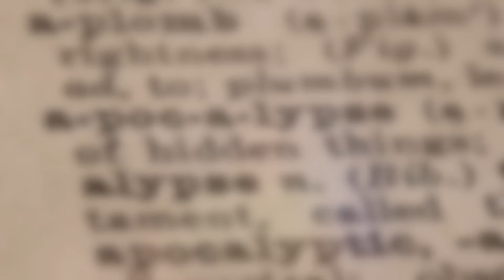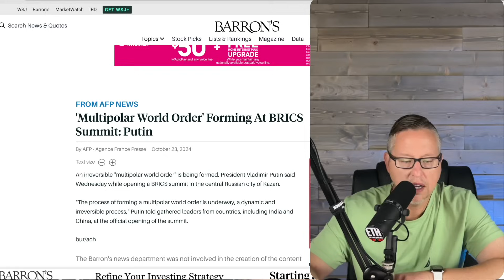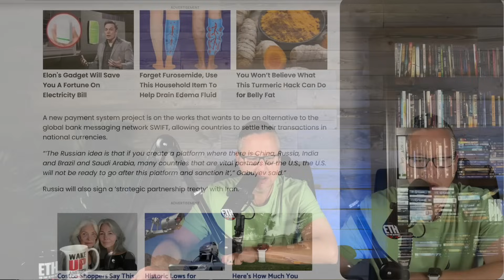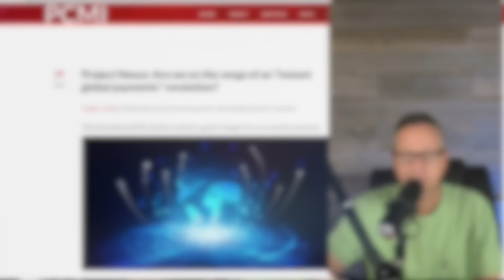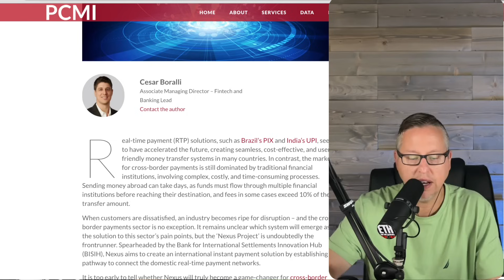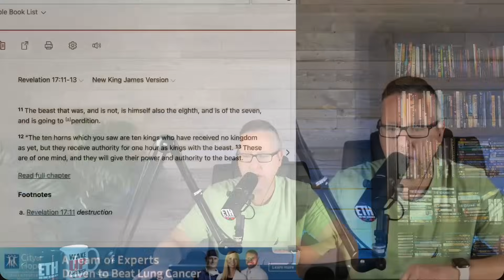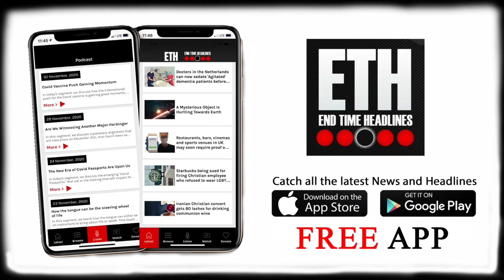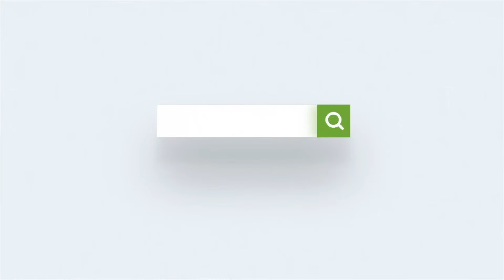Putin's Masterplan to Take Down the West REVEALED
In today's podcast, we discuss Putin's master plan to Take Down the West as he continues to build a global alliance with the BRICS nations, aiming to create a new world order that will collapse the US dollar and pave the way for a global government. The world is on the brink of a major power shift. All of this will eventually pave the way for the rise of a final World leader and an empire that will control buying and selling on a global scale.